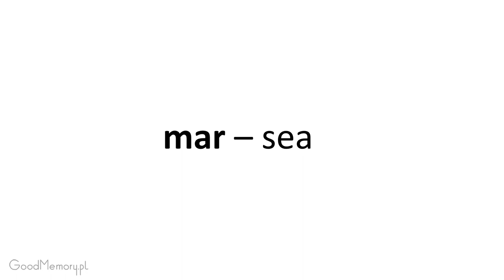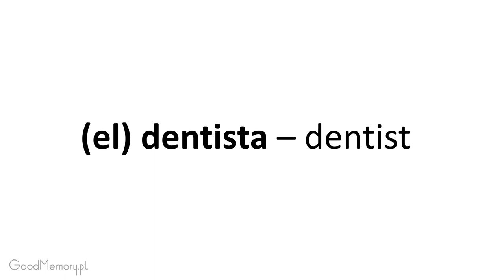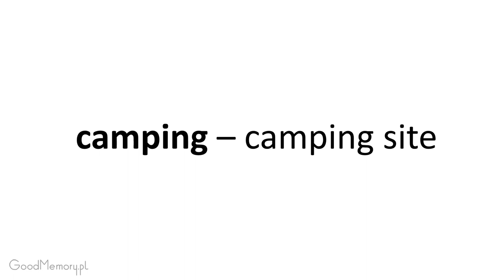Spanish 1 LA Section 9 Listen and repeat